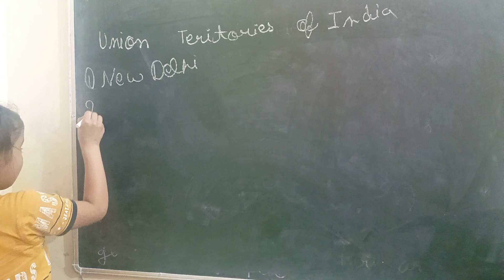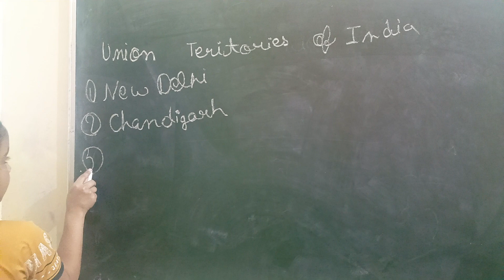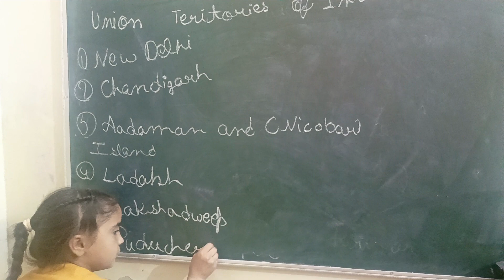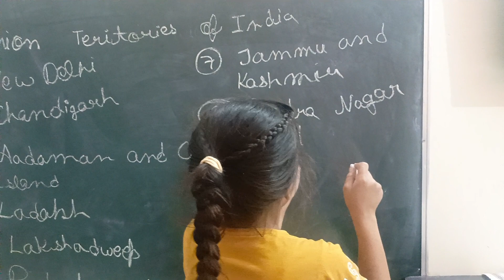Learn Union Territories Of India with Simrat Kaur 💫🪄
Hi, it's me Simrat Kaur, I am 8 years old. Learning everyday something knowledgeable and sharing it with you. I Hope you will love my videos.